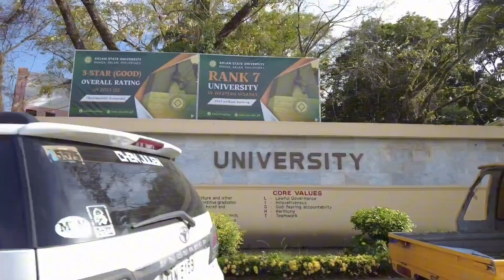MOTORCYCLE RIDE TOUR from BRGY. DAGUITAN to BANGA AKLAN PHILIPPINES [4K]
Morcycle Ride Tour in Aklan Province Philippines.Western Visayas Philippines.

Ride in this video.
Guadalupe Bridge.
BRGY.Daguitan.
Brgy.Turalba.
Brgy.Badiangan.
Brgy.Polo.
Brgy.Sigcay.
Brgy.Taba-ao.
Brgy.Bacan.
Poblacion Banga.